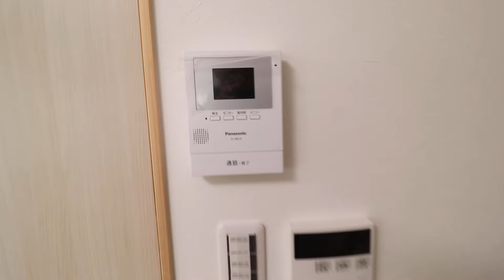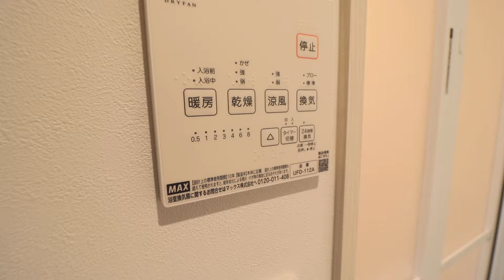高知県高知市朝倉東町の売買物件です！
高知県高知市朝倉東町のリノベーション物件です。